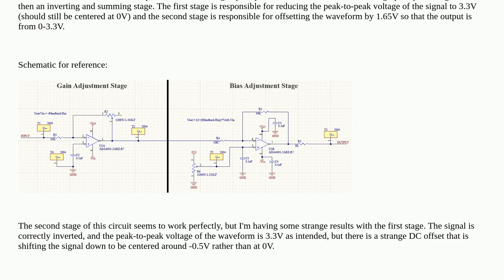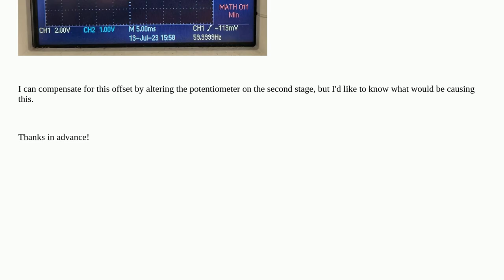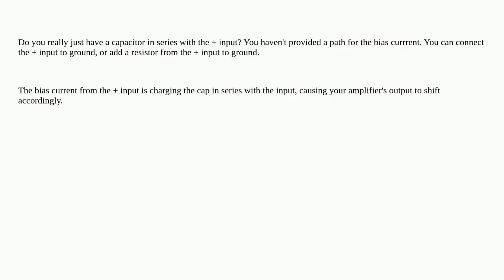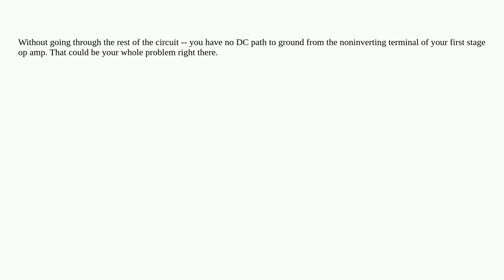Electronics: Op-amp gain circuitry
Op-amp gain circuitry

A special thanks goes out to the community

  operational-amplifier